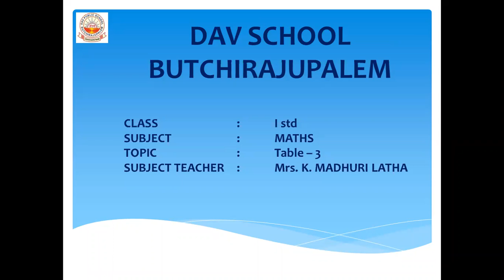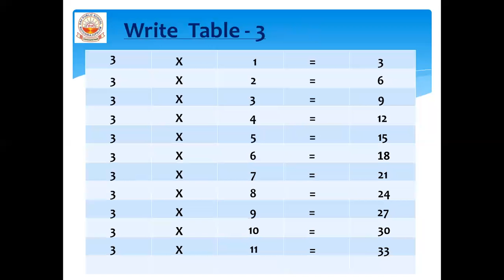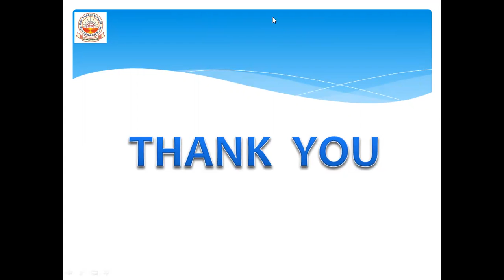CLASS 1 MATHS (TABLE - 3 ) BY K. MADHURI LATHA MAM